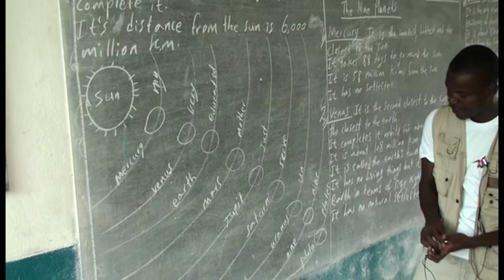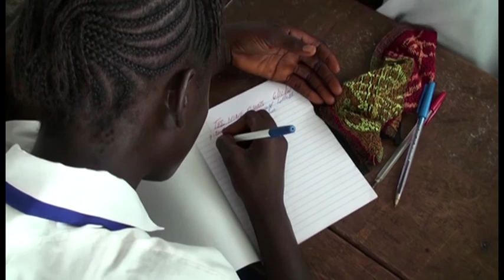3/3 Un día con Fanta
¿Cómo es un día en la vida de una adolescente de la zona rural de Sierra Leona? En este documental podemos seguir la vida de Fanta desde que se levanta hasta que se acuesta. Una mirada al interior de la realidad de la vida diaria en uno de los países más pobres del mundo. Parte 3.